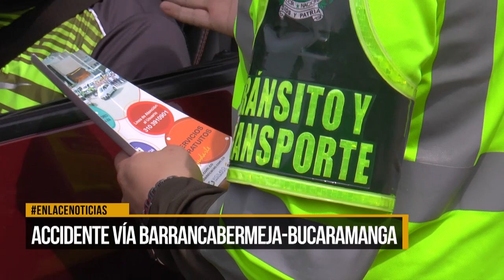Accidente vía Barrancabermeja-Bucaramanga